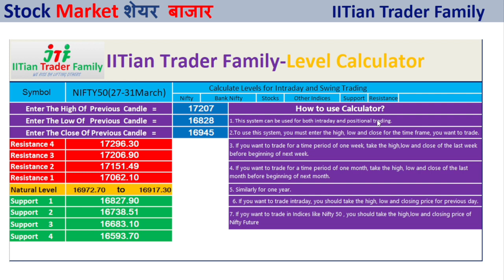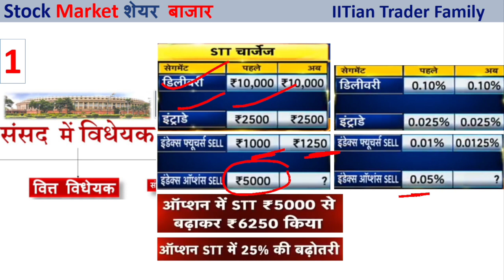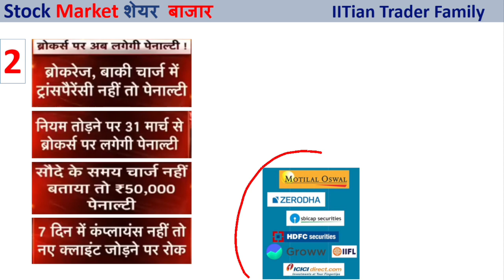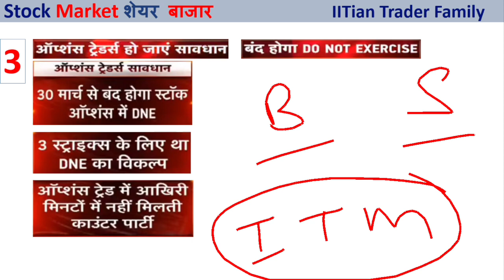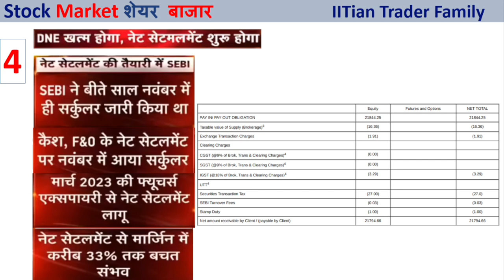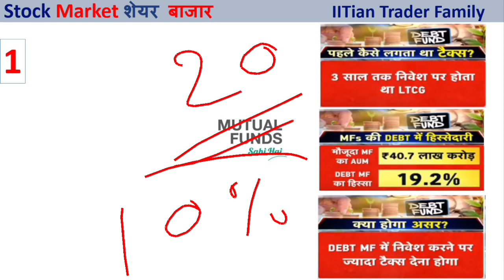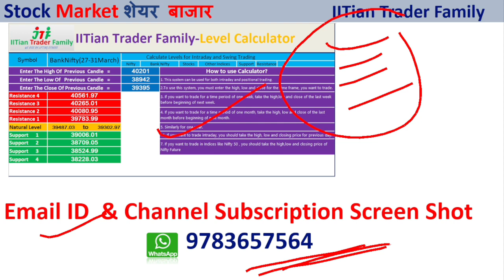Option Trading New Rule 🔴SEBI and NSE BSE News Option Trading new Rule🔴STT Stock Market Latest News